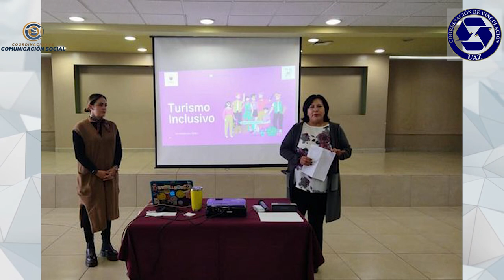Programa de capacitación vinculación.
Conoce los servicios de la Coordinación de vinculación UAZ